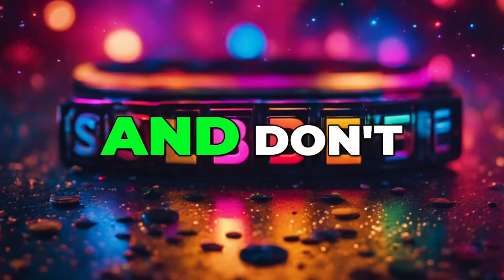Mind-Blowing Theories That'll Leave You Speechless 🤯🌌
Dive into ten cosmic theories that challenge reality! From the multiverse to dark energy and beyond, uncover the mind-bending concepts defining our universe. Ready for a wild ride? Buckle up and explore the mysteries of existence!